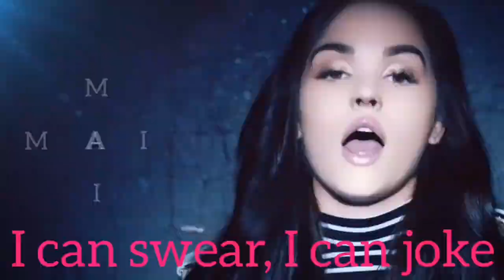I say whats on my mind song __HD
please subscrib my channel

Pretty Girl Cheat Codes x CADE Remix Video With cover song